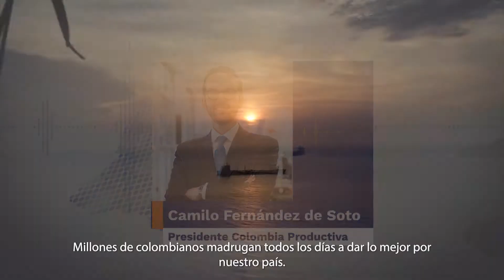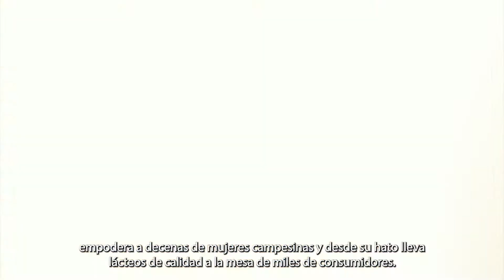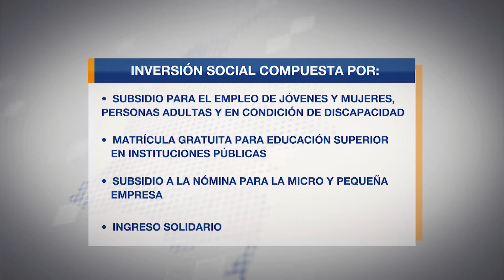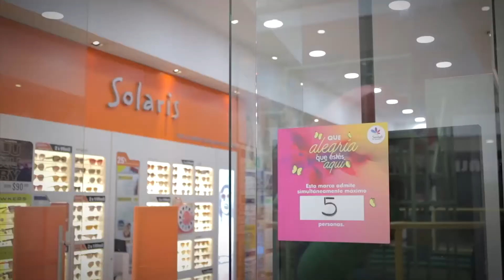Las principales noticias de este viernes 10 de septiembre de 2021